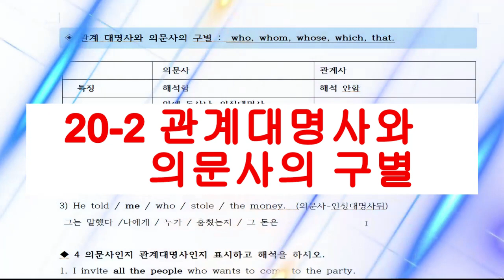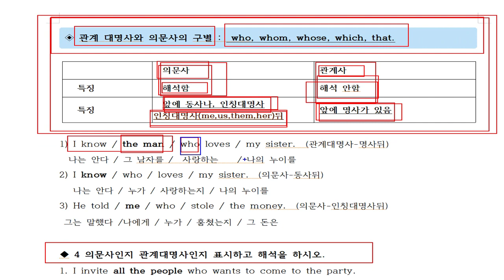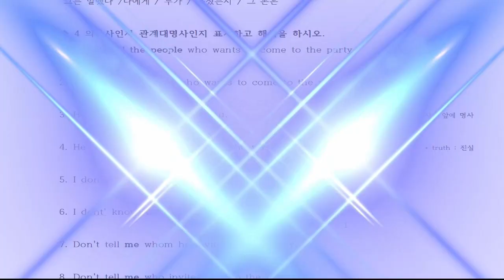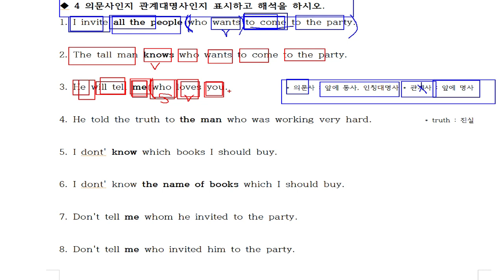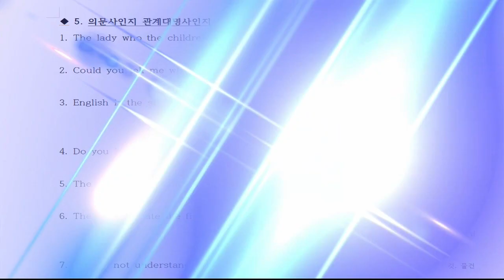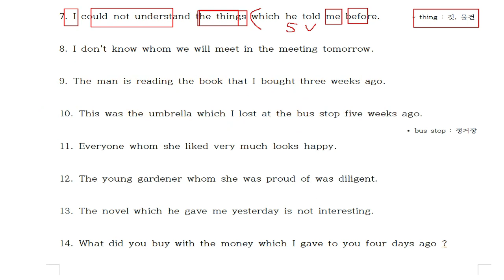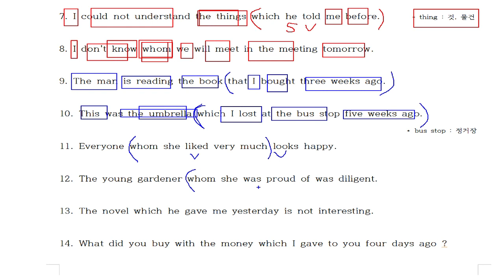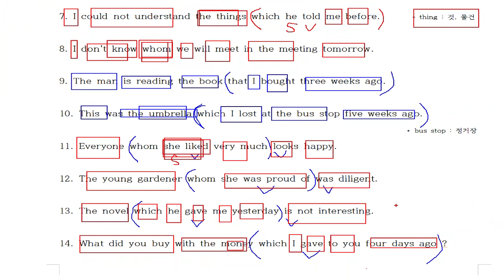20-1. 관계대명사중요한것은이것입니다. 그 누구도 관계대명사와 의문사를 구별하여 설명해주지 않습니다. 초등학생도 가르쳐주기만 하면 합니다.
20년 동안 영어학원에서 검증된 영어해석 방법입니다.
100% 장담합니다.